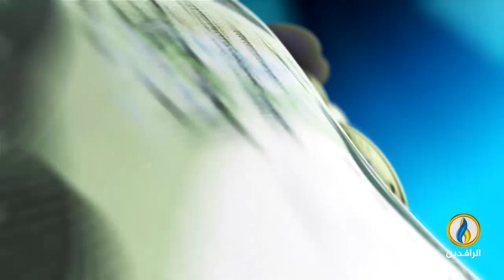أبرز الأخبار الاقتصادية على قناة_الرافدين ليوم الجمعة في الموجز_الاقتصادي.